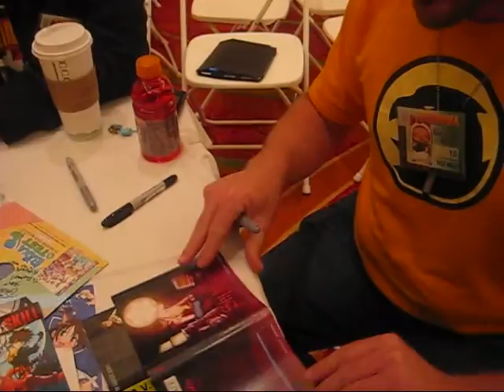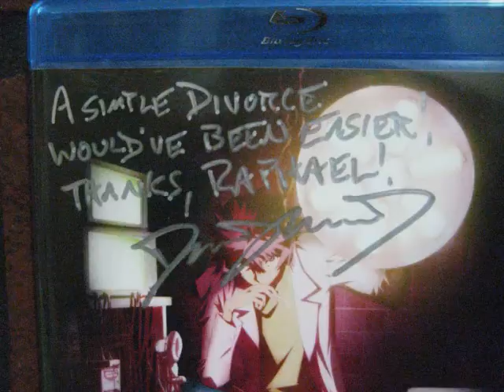Meeting David Wald at Anime Iowa 2013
Got to meet  David Wald at Anime Iowa 2013. He plays my favorite character in Shiki Toshio Ozaki and also Kyoichi Horaji from Tokyo Majin.